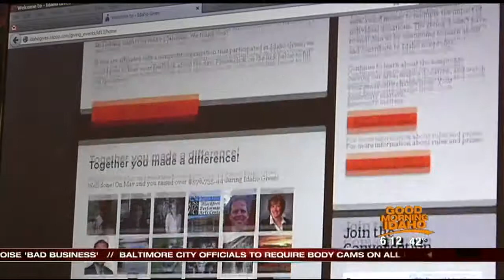Idaho Gives: Camp River Run assists children with disabilities, fighting illness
If you're looking to help kids with disabilities or who are fighting life-threatening medical conditions have a chance to attend a special summer camp, Camp River Run is one of the non-profits during Idaho Gives that provide that opporutnitiy.